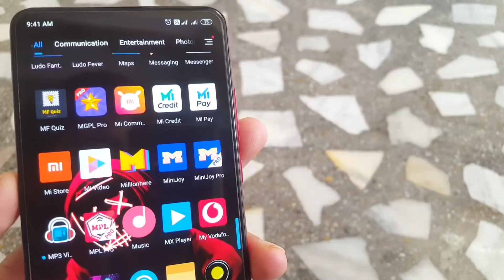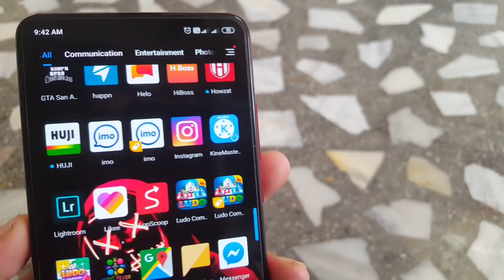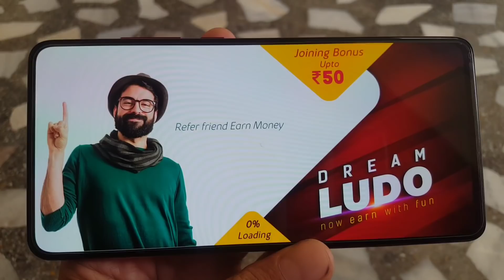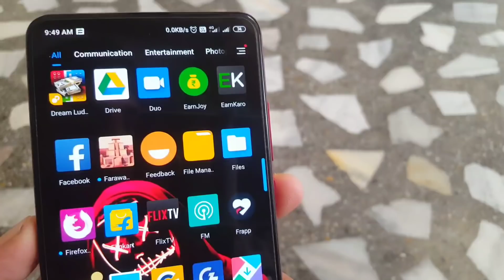2019 Latest New Earning APP | Earn Upto 1000 Daily | Instant Paytm/Bank🔥🔥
Hey Guys! In this video i will show You 2019 Latest New Earning APP | Earn Upto 1000 Daily | Instant Paytm/Bank🔥🔥

Refer Code :- ZAYAAA (For 20 Rupee Sign Up Bonus)

(C)2019 | TechTubeDaddy